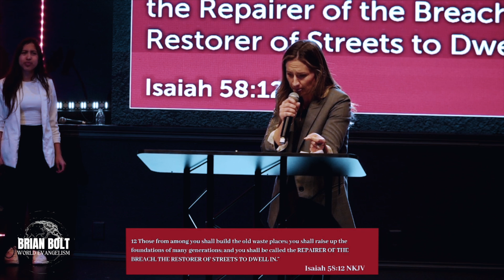When the Barren Sing - Pastor Natalie Bolt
“When the barren sing, what was one lifeless, begins to spring up.
When the barren sing, what was once unfruitful begins to bud forth.
When the barren sing, rain falls on the dry places.
When the barren sing, your vats overflow with new wine & oil.”
IT’S HARVEST TIME UNTIL THE WHOLE WORLD KNOWS -
THE REFRESHING RAIN OF HEAVEN IS HERE!